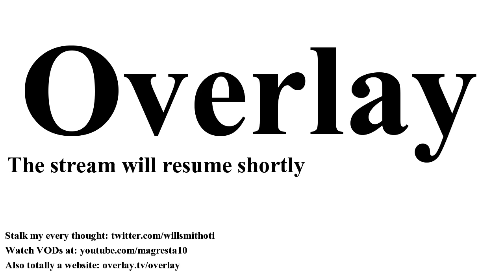Livestream - Europa Universalis IV - 30 Nov 2014